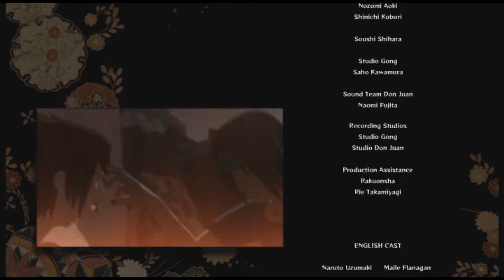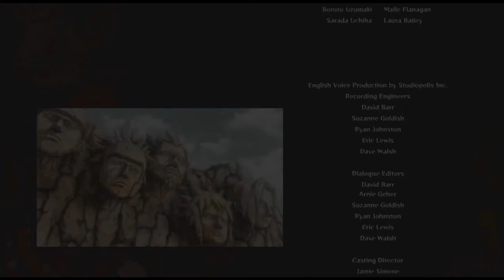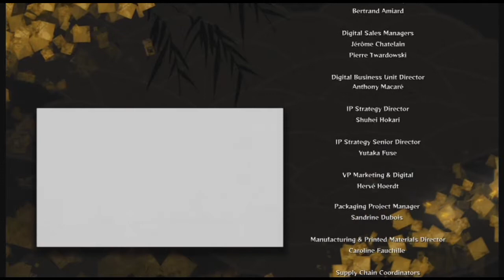Naruto Shippuden Ultimate Ninja Storm 4 Episode 41